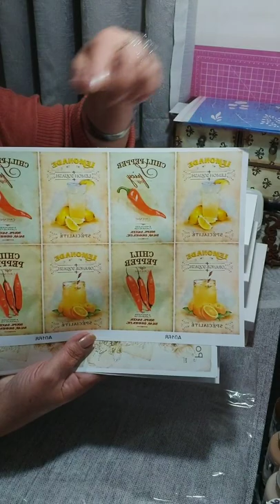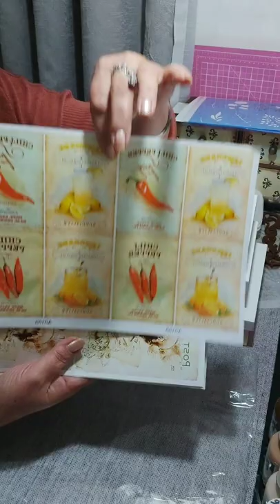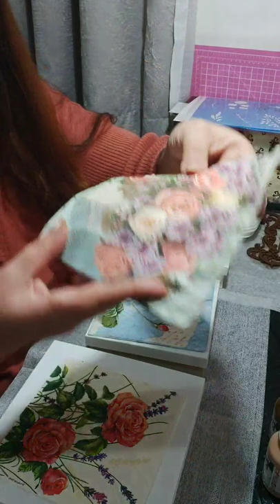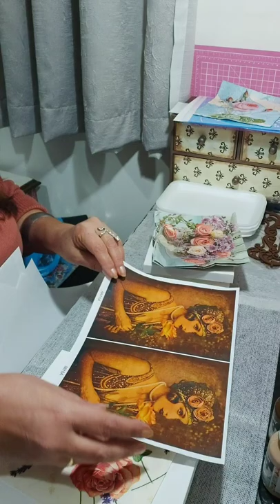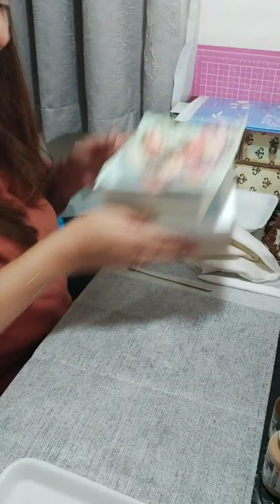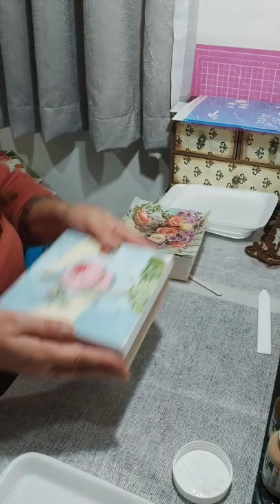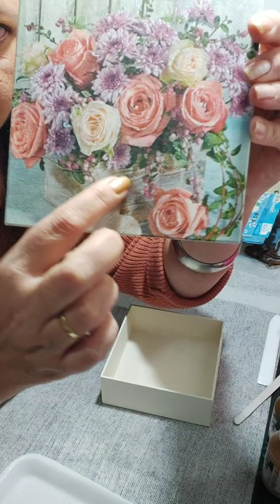Decoupagem em trio de caixas